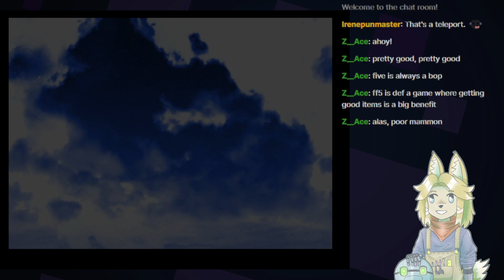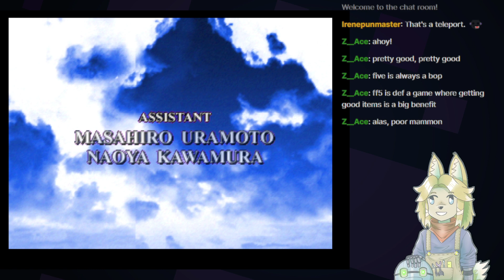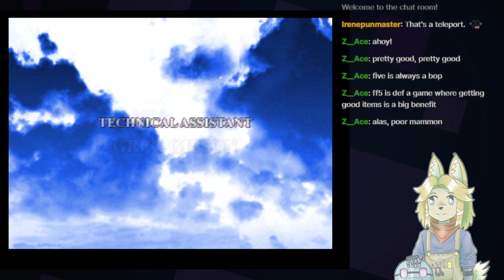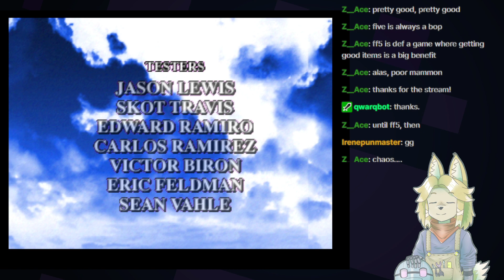Quest 64 randomizer Part 3 (The Redemption)